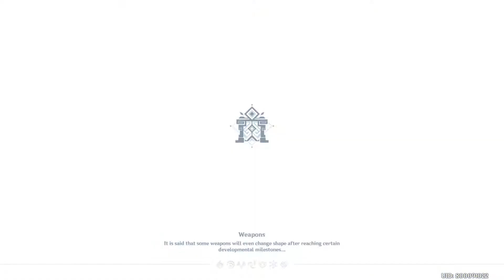Genshin Impact LP - We Will Be Reunited - Part 0005